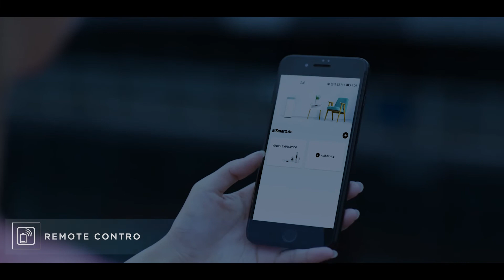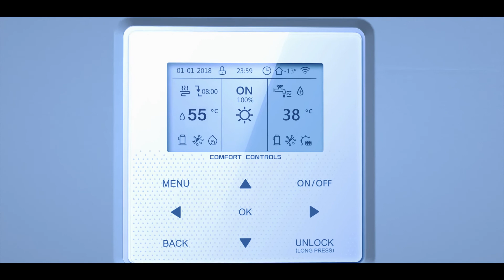M Thermal A Series Split тепловий насос для приватних будинків та офісів. Аеро-гідравлічний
Новітня серія теплових насосів повітря-вода від промислового гіганта Midea Group. Виробництво в КНР, продаж через дилерську мережу та інсталяторів в Україні. Прибуття на склад в травні 2022